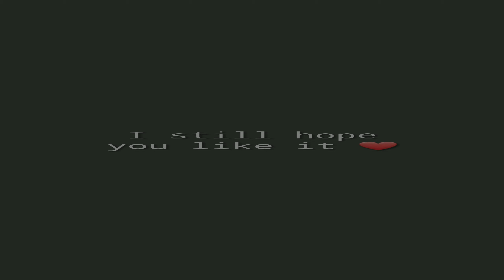justgoldmepblossom || Part 11 *Read desc.